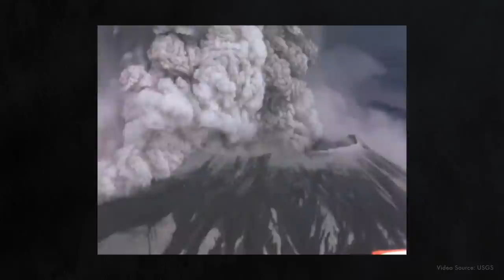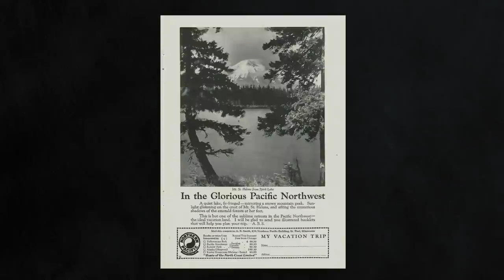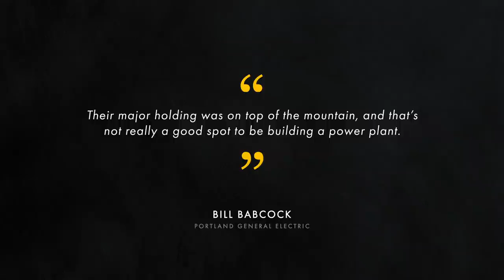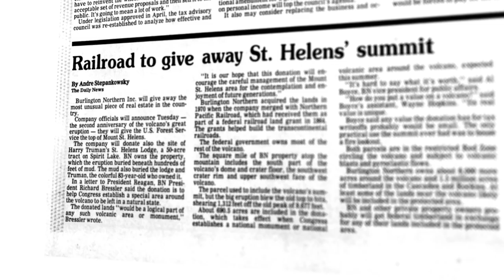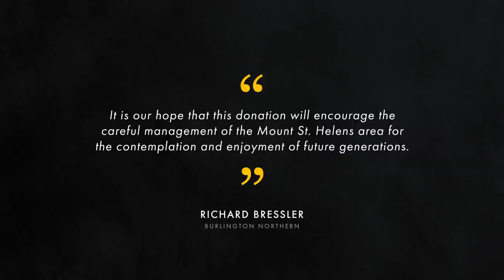The Railroad that Inherited an Active Volcano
When Mount St. Helens erupted in 1980, the Burlington Northern Railroad owned the land on the mountain's peak. This short documentary explains how and why the company owned a piece of this active volcano, and how they dealt with the smoldering crater left behind.